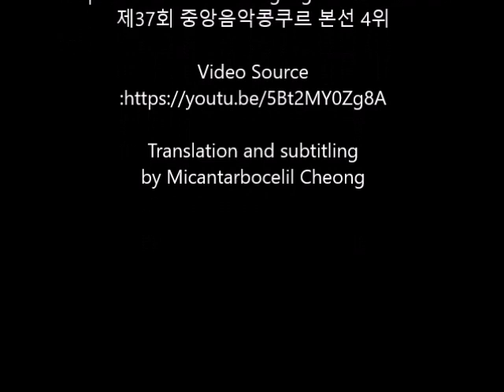유채훈 YOU, Chaehoon, “Una furtiva lagrima”, 가사번역자막, ‘콩쿠르 속 팬텀싱어’ 4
"남몰래 흘리는 눈물" 도니제티 '사랑의 묘약' 중 From ‘L'Elisir d'amore’ (G. Donizetti) 제37회 중앙음악콩쿠르 본선 4위.  4th prize in the 37th Joongang Music Concours.  Video Source 동영상의 자막번역본 무단사용 및 상업적 목적 재업로드 금지